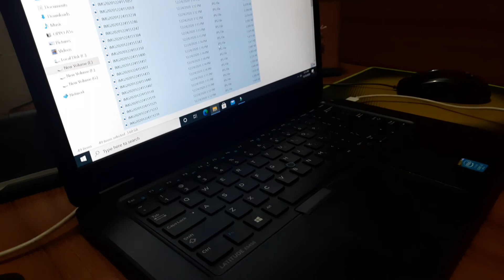বন্ধের দিন বলে কোন কথা নাই